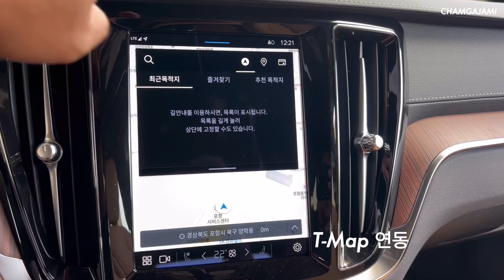볼보 V60 크로스컨트리 B5 AWD Ultimate 크리스탈 화이트 펄 실내외 보기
엔진형식 : I4 가솔린 터보 + 전기모터
배기량 : 1,969cc
최대출력 : 250ps/5,700rpm
최대토크 : 35.7kg.m/1,800~4,800rpm
전기모터최대출력: 10kW/3,000rpm
전기모터최대토크: 4.1kg.m/2,250rpm
전륜서스펜션 : 더블위시본
후륜서스펜션 : 멀티링크
전장 : 4,785mm
전폭 : 1,895mm
전고 : 1,490mm
축거 : 2,875mm
공차중량 : 1,845kg
공인연비 : 10.4km/l
제로백 : 6.9초
구동방식 : 상시 사륜구동
미션 : 자동 8단
외관색상 : 크리스탈 화이트 펄
실내 : Amber & Charcoal
가격 : 6,260만원